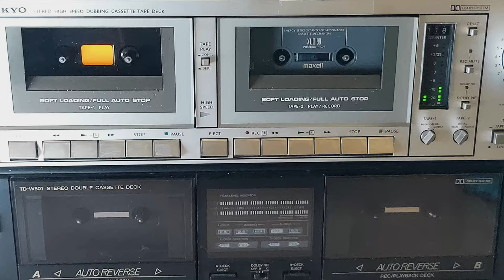Hatchet Shrimp - Weird Elevator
Uploaded a version of this last night, but the lighting was poor with too much tape silence before the audio, so I remade it. Anyway, this is a song I made in June 2018 in Reaper and then worked on periodically until now. Not because it's that hard to mix, but because it was just so much fun to open the project file, listen to it, then screw around with effects and see what would happen. It's its own weird little world and I'm glad I got to build in it whenever I was bored or stressed.

Recorded from the monitor output of my Focusrite Clarett+ 4pre audio interface into an Onkyo TA-W88 tape deck with a fresh Maxell XL II tape, then played back and recorded into the inputs of my audio interface. Limiter (DMG Audio Limitless) applied afterwards. No other processing.